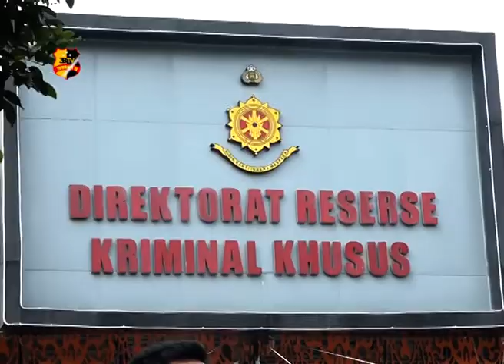DITRESKRIMSUS POLDA METRO JAYA UNGKAP KASUS PENYELUNDUPAN HP ILEGAL